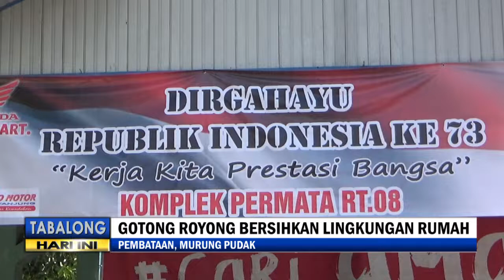Puluhan Ibu Rumah Tangga Berlomba Hias Kue Bertema Hari Kemerdekaan